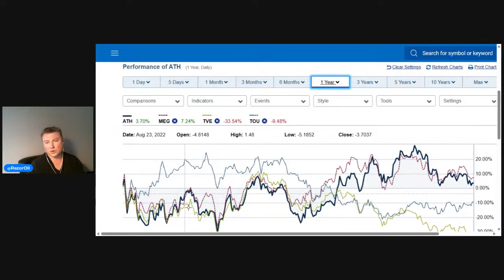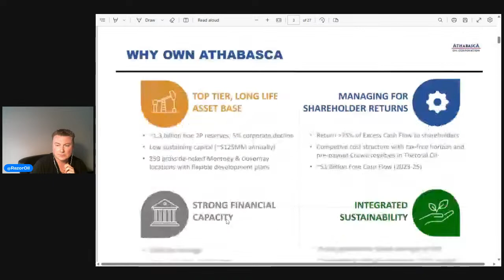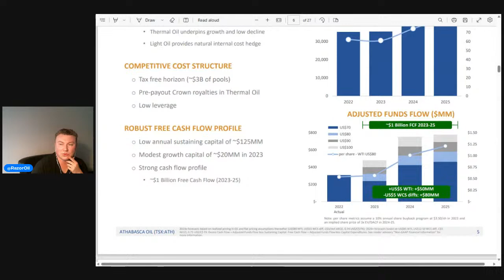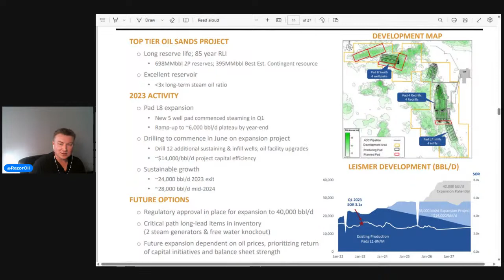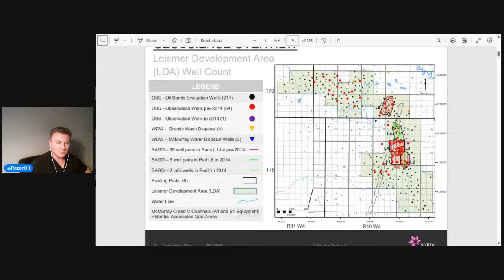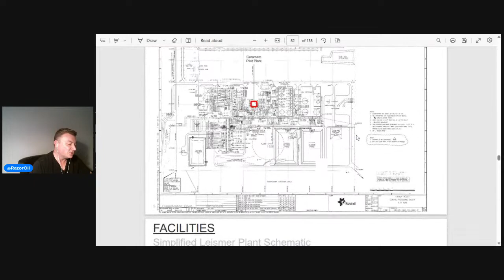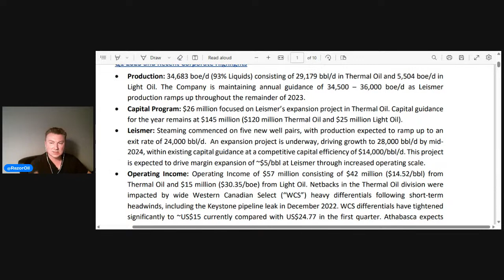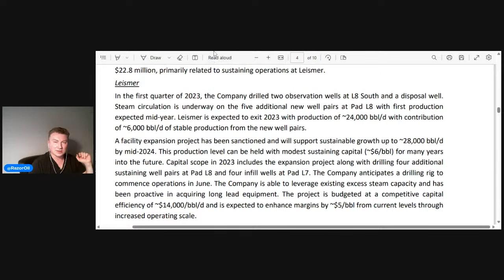Why Athabasca Oil Outperformed-A comprehensive Q1 Review